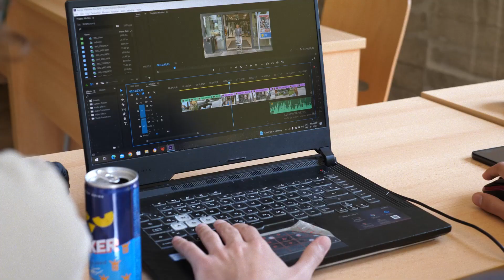Highlights 07_Interaction 2023